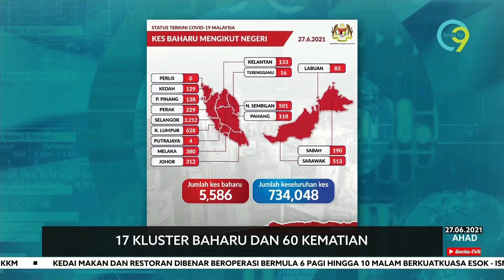17 Kluster Baharu Dan 60 Kematian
Jumlah kes baharu COVID-19 di negara ini masih melebihi angka 5,000 apabila 5,586 kes dilaporkan hari ini.